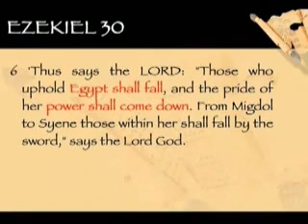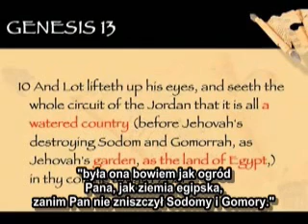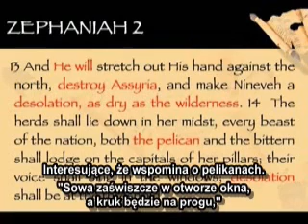Dinozaury i ludzie - dowody z Ameryki Południowej cz.5 / ostatnia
Dr. Patton odbył wiele podróży do Peru, razem z dr. Dennisem Swiftem, aby zbadać ceremonialne kamienie grobowe w Inkaskich grobowcach (ok. 500-1500 n.e.)
Niemal jedna trzecia z nich przedstawia konkretne gatunki dinozaurów.
Scenariusz ewolucji mówi nam, że ludzi i dinozaury oddziela od siebie 65 milionów lat, a "współczesna" koncepcja dinozaurów narodziła się dopiero w XIX wieku.
Te znaleziska zdają się zaprzeczać tą teorię i przedstawiają fakt, że antyczni Peruwiańczycy widzieli te dinozaury. Sam oglądnij kamienie. Wysłuchaj całej historii i poznaj różne, niezależne źródła potwierdzające ten fakt.
Zobacz starożytne grobowce i tkaniny z VII wieku n.e. na których przedstawiono dinozaury.
Odwiedź ruiny Tiwanaku, miasta które istniało przed Chrystusem, z niezwykłą technologią; 20 000 tonowymi blokami budowlanymi, precyzyjnie pociętymi w złożone formy geometryczne, ściany starożytnej świątyni ozdobione ludzkimi twarzami o rysach z całego świata.
Te dowody weryfikują często słyszaną historię o "prymitywnych" ludziach i ewolucyjnym rozwoju.
Dr. Patton posiada szerokie wykształcenie, 4 lata Florida College, Temple Terrace, FL (Biblia); 2 lata w Austin Peay State University, Clarksville, TN (Geologia); Dwa lata w Indiana Univ./Purdue Univ., Indianapolis, IN (Geologia); dwa lata Pacific School of Graduate Studies.

Pracował jako geolog w USA, Kanadzie, Australii, Anglii, Meksyku, Peru, Boliwii, Kambodży, Izraelu, Jordanie.

Dr Parron brał udział w wykopaliskach dinozaurów w Kolorado, Teksasie, Utah, Wyoming i Kanadzie. Jest odkrywcą najdłuższej ścieżki odcisków dinozaurów w Ameryce Północnej, w sumie 157 śladów, rozciągających się na ponad 152 metry.

Jest członkiem Stowarzyszenia Geologicznego Ameryki, i był wykładowcą na ich konwencji w 1997 roku.

Dr Patton wykłada na uniwersytetach na terenie całych USA.

Prowadzi średnio do 12 seminariów rocznie, o kreacji/ewolucji, od 25 lat.

Brał udział w wielu publicznych debatach na temat Kreacji/Ewolucji, włączając debaty telewizyjne i radiowe.

Trzy razy zeznawał przed Teksańskim Urzędem Podręcznikowym, obecnie w Austin w Teksasie.

Dr. Patton jest konsultantem geologii i partnerem korporacji Mazada w Dallas. Jest załogowym geologiem Muzeum Dowodów Kreacji w Glen Rose, załogowym geologiem w wykopaliskach Qumran Plareau w Izraelu, jednym z kierowników w Mieście Dawida w Jerozolimie i prezesem w Metroplex Institute of Origin Science.

Naucza w Kościele Chrystusa w Richardson w Teksasie.